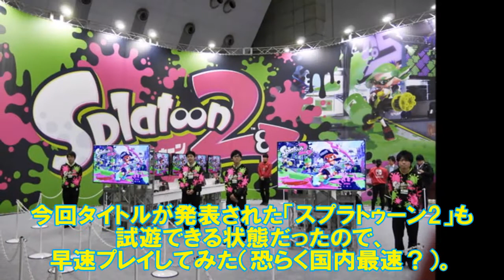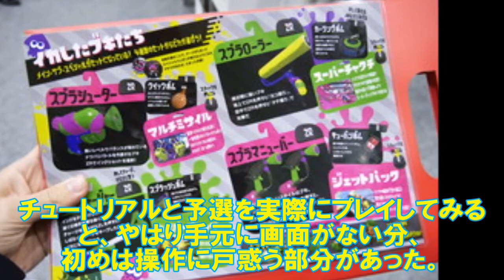スプラトゥーン2 情報 発売日 時期 プレイ感想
スプラトゥーン2 発売日
スプラトゥーン2 情報

関連動画

みんなはもう任天堂switchのプレゼンテーション見た？スプラトゥーン2楽しみすぎる!!

スプラトゥーン２ SWITCHで発売決定！新ブキ、新スペシャルがくっそ面白そう！ローラーチャージャー健在！